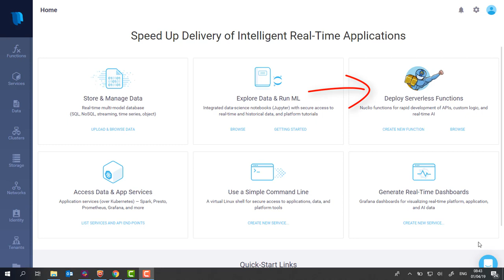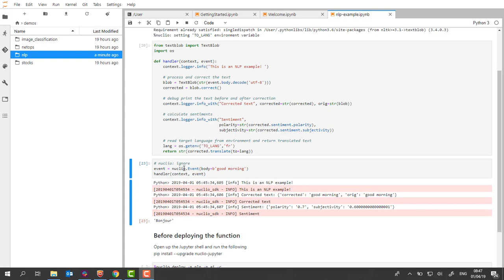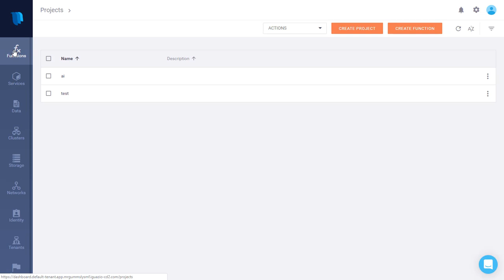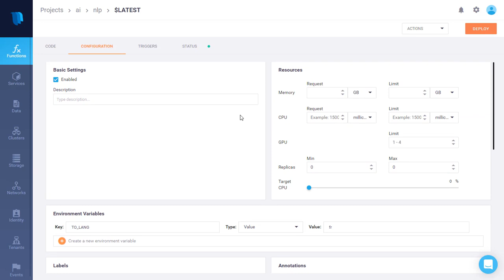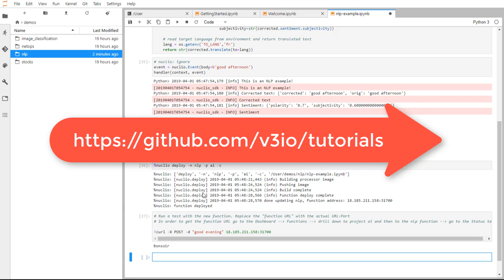Data Science Model Deployment in Production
Iguazio's Director of Product Management, Adi Hirschtein, demonstrates how to take Python code written in Jupyter and deploy it as a serverless function using an NLP example.